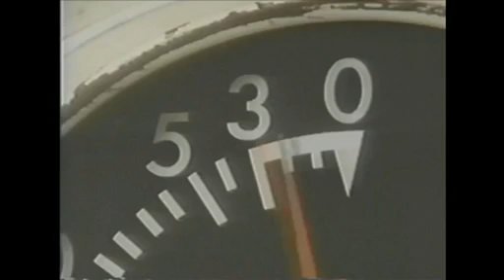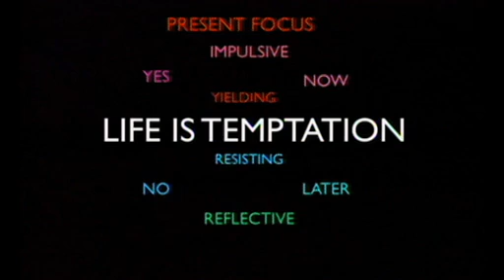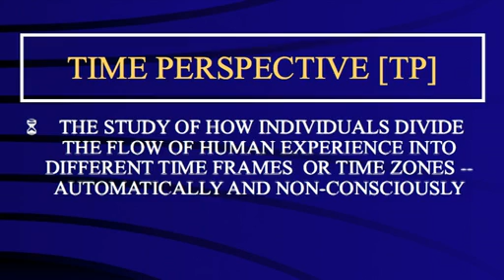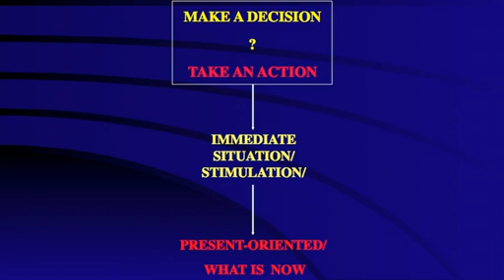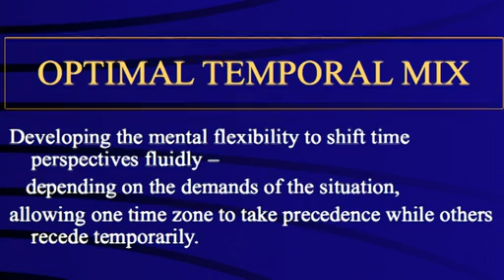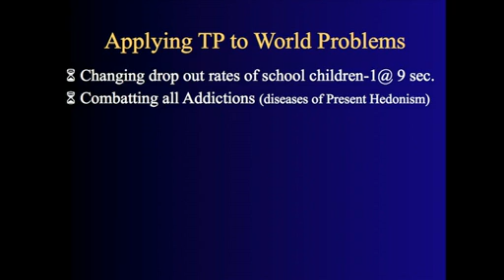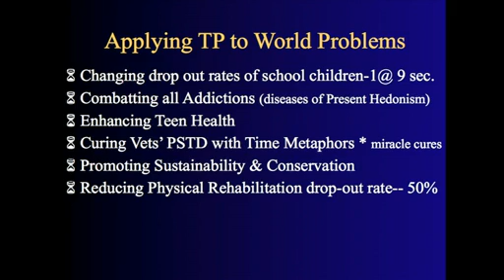The psychology of time Phil Zimbardo Happiness & Success Are About Perception Of Time Sales Training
Happiness & Success

Psychologist Philip Zimbardo says happiness and success are rooted in a trait most of us disregard: the way we orient toward the past, present and future. He suggests we calibrate our outlook on time as a first step to improving our lives.

Philip Zimbardo was the leader of the notorious 1971 Stanford Prison Experiment -- and an expert witness at Abu Ghraib. His book The Lucifer Effect explores the nature of evil; now, in his new work, he studies the nature of heroism

At Sales Drive our core philosophy is considering the basics of successful sales, skills, attitude & aspirations.

Get these 3 pillars working in harmony & success will naturally follow.

Please get in touch & have a conversation to experience our insights - we have some great simple solutions to what often seem intractable deep issues.

We can show you the way to growth & profits with our combined 60+ years street smart experience gained through booms, recessions, tough market conditions, start ups, mature & growing businesses.

Get in touch with Phil Polson & Ivor Kellock now!